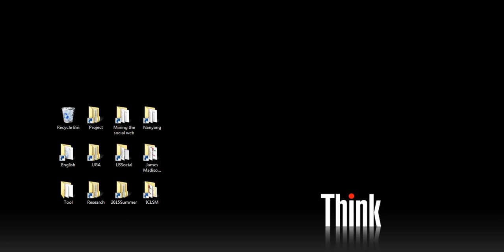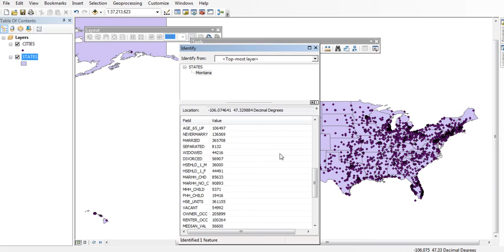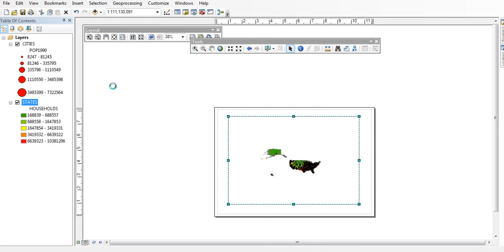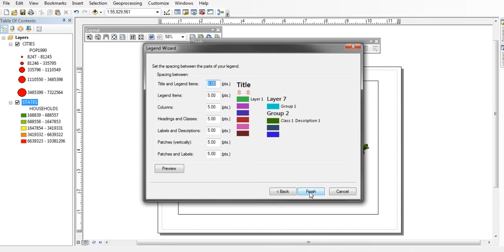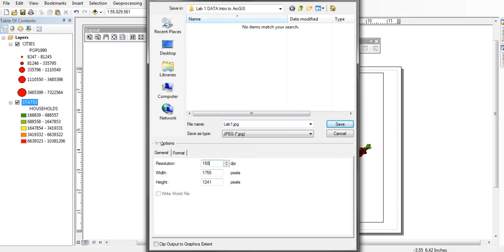Import Data and Create Map in ArcGIS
For the first time ArcGIS users, this video demonstrates how to create a mxd file, add data, change symbology, create layout, add map elements and create/ export a map.